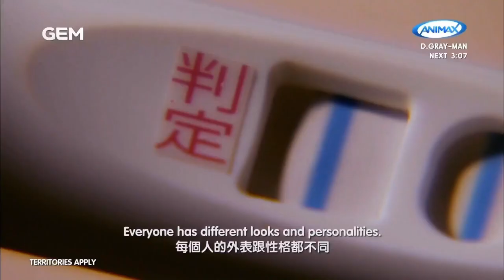KC Promo | Gem TV Asia | GTO (2014) - Trailer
Onizuka faces difficult problems when he is sent back to Syonan to teach in his old school. His past is revealed throught people who knew him before.

©Toru Fujisawa/KODANSHA Ltd./Kansai TV/MMJ